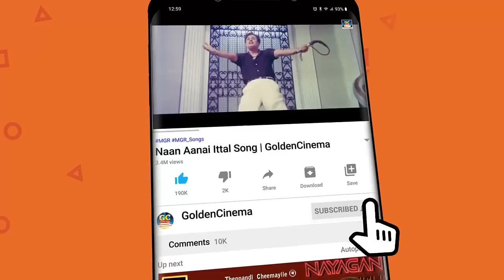மழையில் தன்னை மறந்து கேட்கும் இசைஞானி பாடல்கள் | Ilayaraja Evergreen Melody Songs | Ilayaraja Hits.